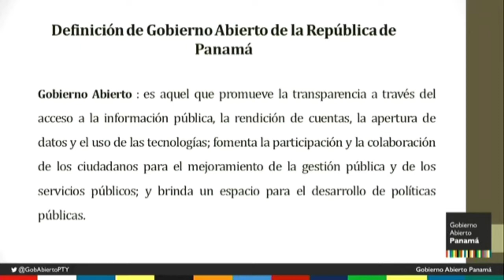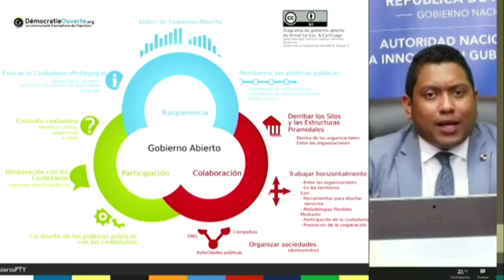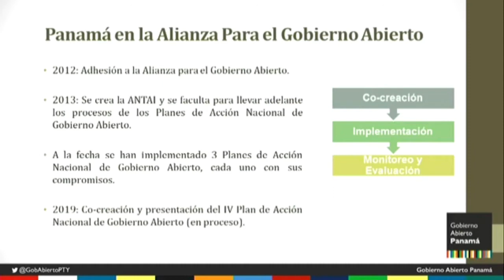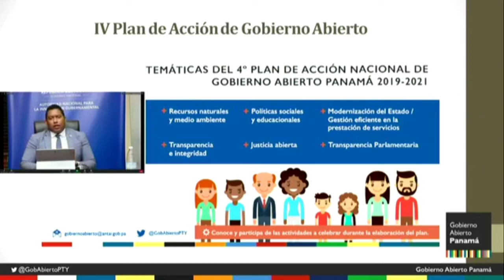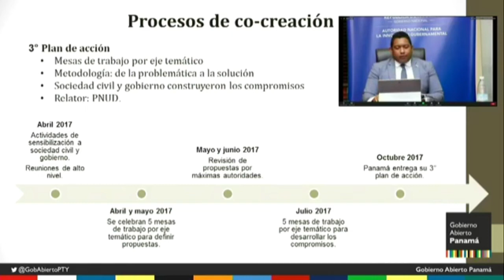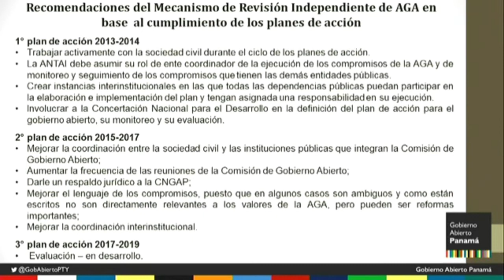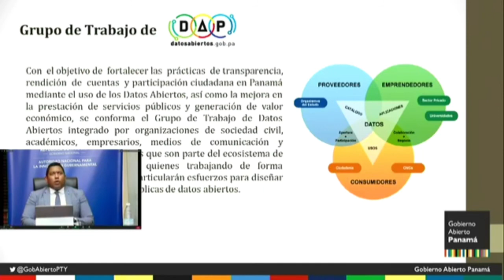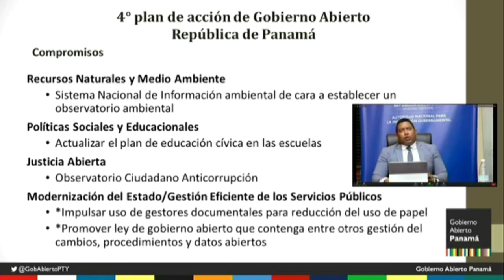CADE2020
Con el Tema de Gobierno Abierto: transparencia, rendición de cuentas y participación ciudadana. El Administrador General Ingeniero Luis Oliva participó este año en CADE2020 organizado por APEDE